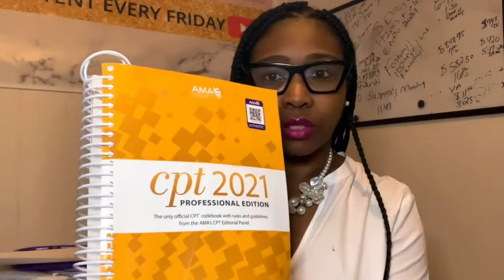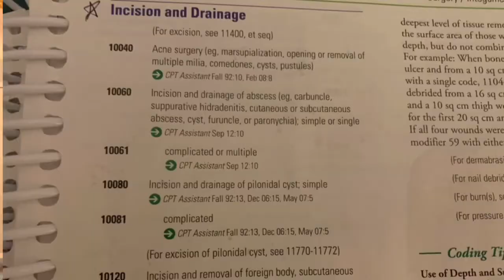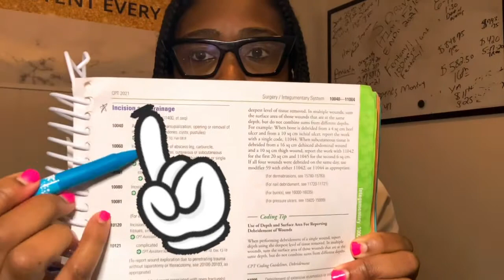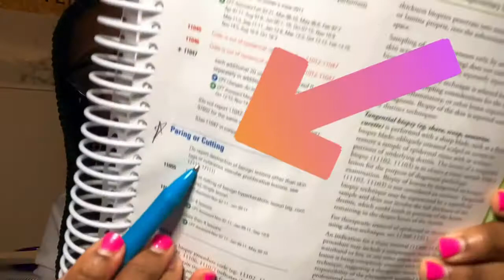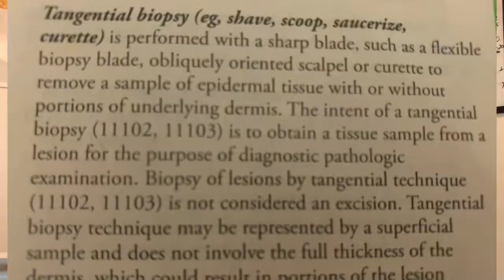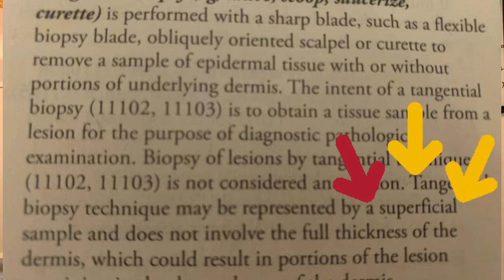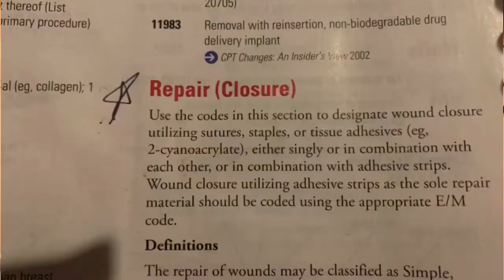Common Integumentary Procedures That All Coders Should Know ❤️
This is an educational video. I will walk you through the most common procedures from the integumentary system.